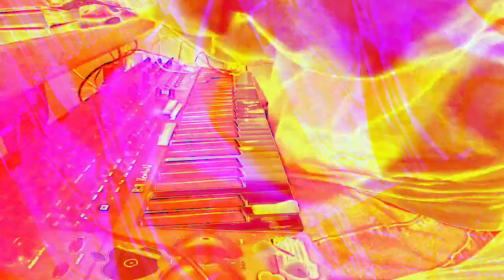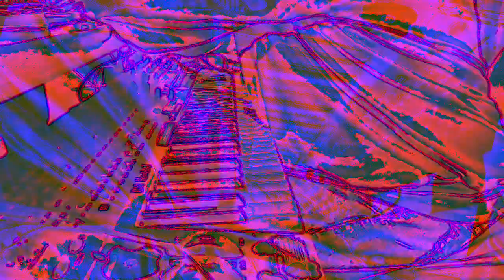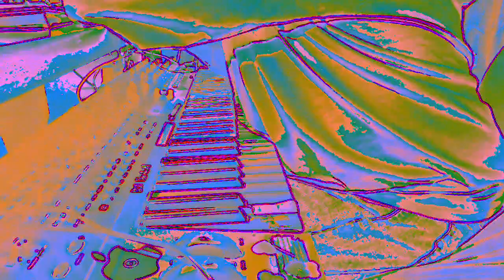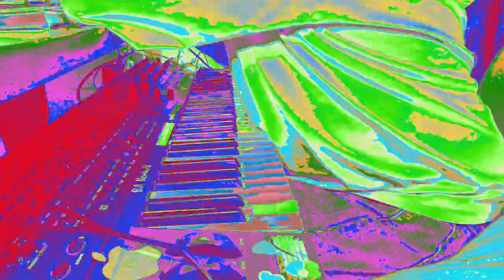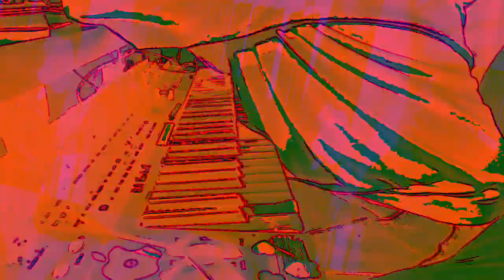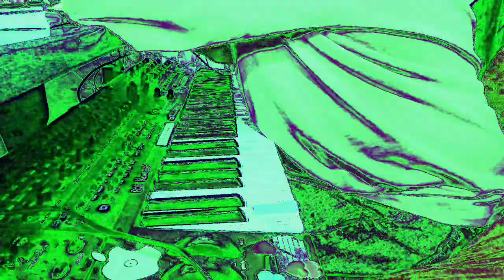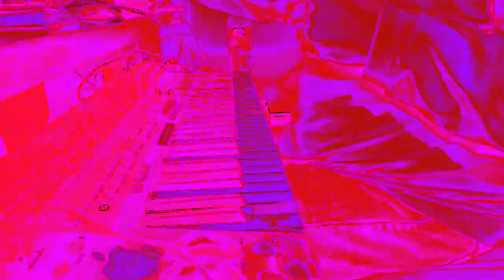[EPILEPSY WARNING] Movie 23 01 07 00h50m35s *Photosensitivity Warning*